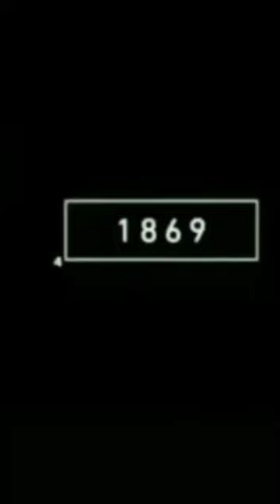2022 Donkey// 🦄 //To 6333bce old Donke //🦄 // & subscribe //💯💯